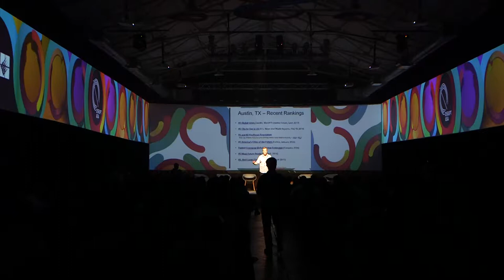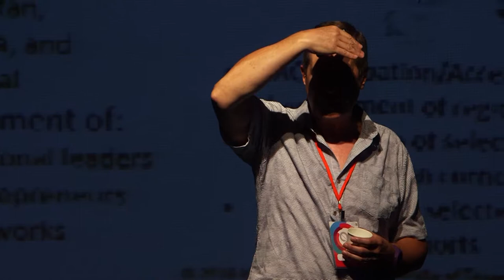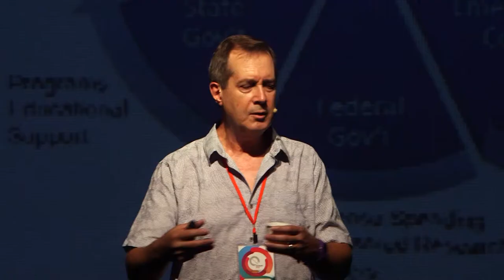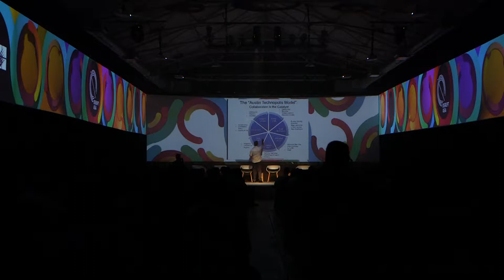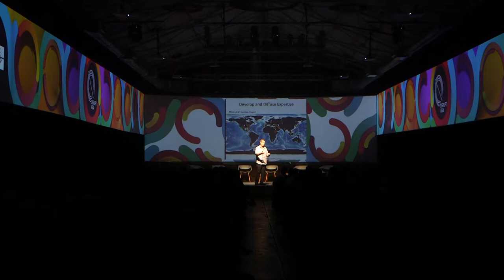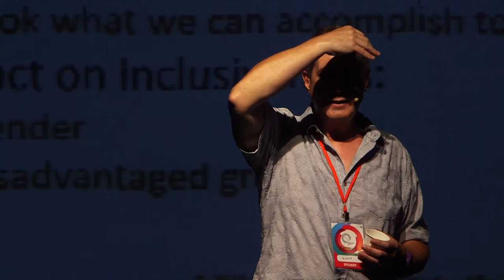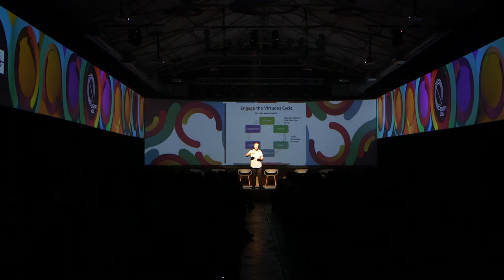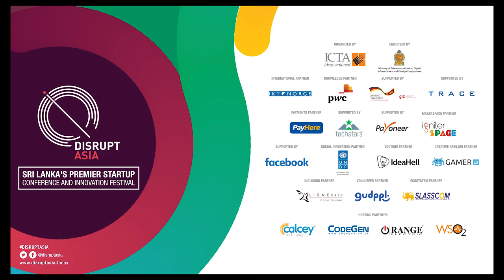Disrupt Asia 2018 - Opening Keynote By Glenn Robinson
Disrupt Asia 2018 - Sri Lanka's Premier Startup Conference and Innovation Festival organized by the Information and Communication Technology Agency of Sri Lanka held on the 11th of August 2018 at Trace Expert City, Maradana

Opening Keynote By Glenn Robinson - Managing Director - XLr8 Andhra Pradesh Technology Business Accelerator (University of Texas at Austin extension)